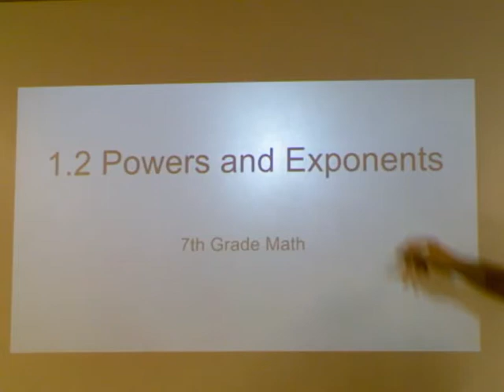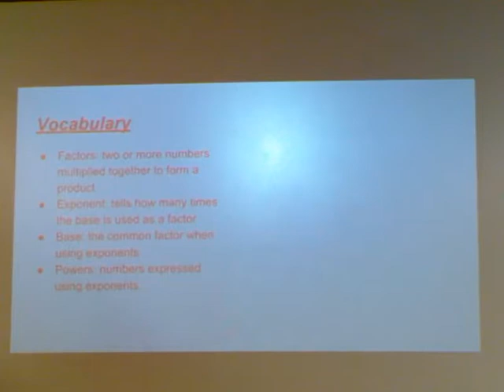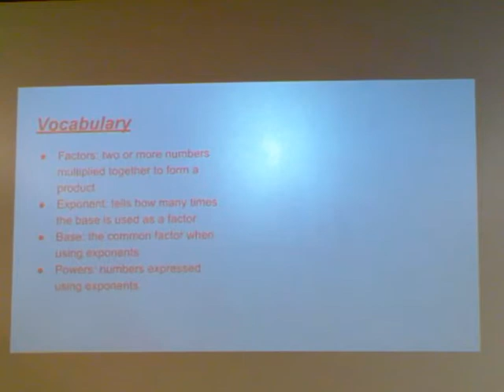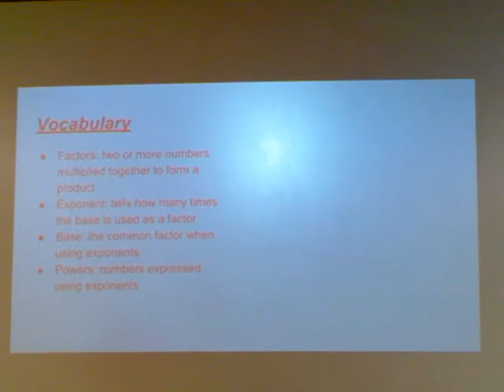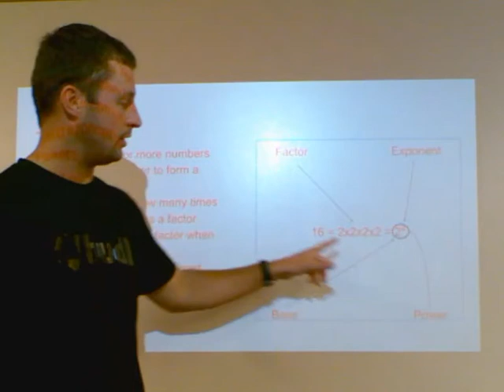1 2 Powers and Exponents 7th